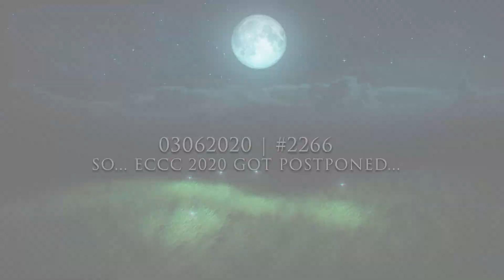03062020: So... ECCC 2020 got postponed... | Vlog #2268